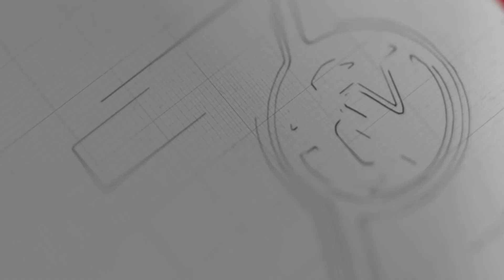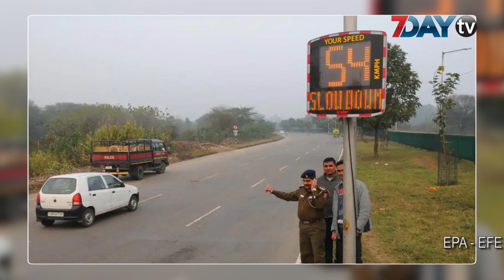မုဒိမ်းမှု သားကောင်ကို အပြစ်တင်တဲ့သဘော ပြောဆိုလို့ ဝေဖန်ခံနေရတဲ့ ပါကစ္စတန် ရဲတပ်ဖွဲ့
မုဒိမ်းမှု သားကောင်ကို အပြစ်တင်တဲ့ သဘောမျိုး ရဲအရာရှိကြီး တစ်ဦးက မှတ်ချက် ပေးခဲ့တာကြောင့် ပါကစ္စတန် ရဲတပ်ဖွဲ့ဟာ အပြင်းအထန် ဝေဖန်မှုတွေနဲ့ ကြုံတွေ့နေရပါတယ်။ စက်တင်ဘာ ၉ ရက် ညပိုင်းက လာဟိုးမြို့နားက အဝေးပြေး လမ်းပေါ်မှာ အမျိုးသမီး တစ်ဦးကို အုပ်စုဖွဲ့ မုဒိမ်းကျင့်မှု ဖြစ်ပွားခဲ့ပါတယ်။

ဒီဖြစ်ရပ်မှာ အမျိုးသမီး အနေနဲ့ ညပိုင်း အပြင်မထွက်ခဲ့သင့်ဘူးလို့ ရဲတပ်ဖွဲ့ အရာရှိ တစ်ဦးက လူသိရှင်ကြား မှတ်ချက် ပေးခဲ့တာကြောင့် ဒေါသတကြီး ဝေဖန်မှုတွေ ထွက်ပေါ်လာတာပါ။ အမျိုးသမီးဟာ ကလေးနှစ်ယောက်နဲ့အတူ သန်းခေါင်ကျော် မနက် တစ်နာရီခွဲလောက်မှာ ကားမောင်းပြီး အိမ်က ထွက်လာရင်း လမ်းမှာ ဆီပြတ်သွားခဲ့ပါတယ်။

ဒါကြောင့် ဆွေမျိုးသားချင်း တစ်ဦးနဲ့ အဝေးပြေးလမ်း ရဲတပ်ဖွဲ့တွေဆီ ဖုန်းဆက်ပြီး အကူအညီ တောင်းခံခဲ့ပါတယ်။ ဒါပေမဲ့ ကူညီပေးမယ့်သူတွေ ရောက်မလာခင်မှာ လူနှစ်ယောက်က ကားမှန်ကို ခွဲပြီး အမျိုးသမီးနဲ့ ကလေးတွေကို ကားလမ်းဘေးက လယ်ကွင်းထဲ ဖမ်းဆီး ခေါ်ဆောင်သွားပါတယ်။

အဲဒီနေရာမှာ အမျိုးသမီးကို အုပ်စုဖွဲ့ မုဒိမ်းကျင့်ခဲ့တာပါ။ လောလောဆယ်တော့ ဖြစ်စဉ်နဲ့ ပတ်သက်ပြီး မသင်္ကာသူ ၁၂ ဦးကို ရဲတွေက ဖမ်းဆီးထားပါတယ်။

ဝန်ကြီးချုပ် အင်မ်ရန်ခန်းကတော့ အခုအမှုကို အစိုးရက အနီးကပ် စောင့်ကြည့်နေမှာဖြစ်ပြီး တရားခံ အစစ်အမှန်တွေကို တိတိကျကျ ဖော်ထုတ် အရေးယူဖို့ ညွှန်ကြားထားကြောင်း Twitterမှာ ရေးသားခဲ့ပါတယ်။

အခုမှုခင်းကို အဓိက ကိုင်တွယ်နေတဲ့ ရဲစုံထောက် အရာရှိ အိုမာရှိတ်ခ်က အမျိုးသမီး အနေနဲ့ ကားထဲမှာ ဆီရှိမရှိ ကြိုစစ်ဆေးသင့်ကြောင်းနဲ့ တခြား လမ်းတစ်လမ်းကို ရွေးချယ်ခဲ့သင့်ကြောင်း အပြစ်တင်တဲ့သဘော ပြောဆိုသွားတာကြောင့် ဝေဖန်မှုတွေ မြင့်တက်လာခဲ့တာပါ။ လူ့အခွင့်အရေး ဝန်ကြီး ရှီရင်း မာဇာရီကလည်း ရဲတပ်ဖွဲ့ အရာရှိရဲ့ သဘောထား မှတ်ချက်ဟာ လုံးဝ လက်ခံနိုင်စရာ မရှိဘူးလို့ ထုတ်ပြန်ခဲ့ပါတယ်။

အာရှတောင်ပိုင်း နိုင်ငံတစ်ခုဖြစ်တဲ့ ပါကစ္စတန်ဟာ အမျိုးသမီးတွေနဲ့ ကလေးငယ်တွေအပေါ် လိင်အကြမ်းဖက်တဲ့ မှုခင်းတွေ မြင့်တက်လာတဲ့ စိန်ခေါ်မှုနဲ့ ရင်ဆိုင်နေရပါတယ်။

 ဖေဖော်ဝါရီလမှာ လွှတ်တော် အမတ်တွေက ကလေးတွေကို မုဒိမ်းကျင့် သတ်ဖြတ်ကြောင်း ပြစ်မှု ထင်ရှားသူတွေကို လူမြင်ကွင်းမှာ ကြိုးပေးသတ်ဖို့ အဆိုပြုခဲ့ဖူးပေမယ့် အစိုးရကတော့ ဒီလုပ်ရပ်ဟာ အများပြည်သူကို အထိတ်တလန့် ဖြစ်စေနိုင်တယ်လို့ ယူဆပြီး ပယ်ချခဲ့ပါတယ်။